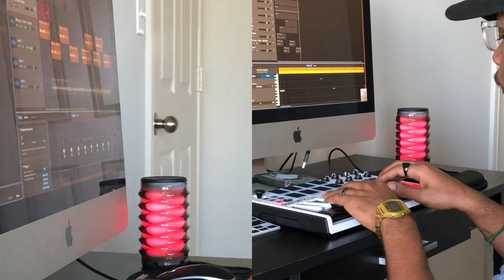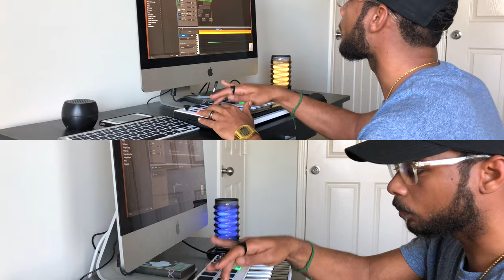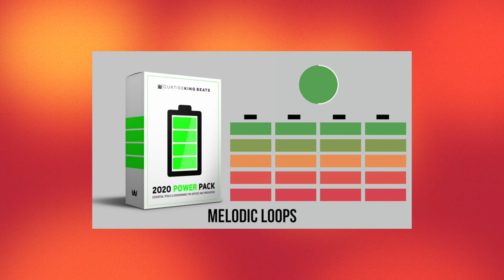"Power Pack" Sound Kit from Curtiss King Beat Making [Larry June Type Beat]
Akai DAW CookinSoul Cookin Soul Product Review Drum Kit Artist Producer GarageBand Apple Vlog Lofi Beat Making Instrumental MPK Underground Samples Jazz Hip Hop Tutorial